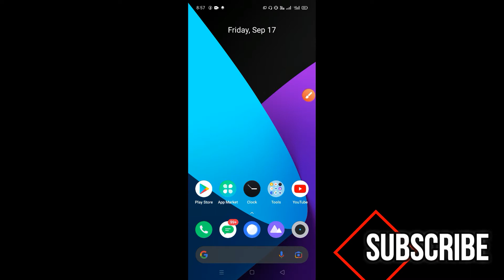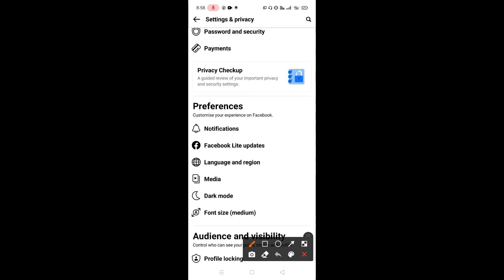stop friend request notification on facebook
how to disable facebook friend request button

how to remove accepted friend request notification on facebook mobile
facebook friend request notification but no request
facebook friend request accepted notification
turn off friend request notifications
does facebook send email notification for friend requests
will facebook user be notified if i immediately cancel friend request 2021
how to mute friend request notification on facebook